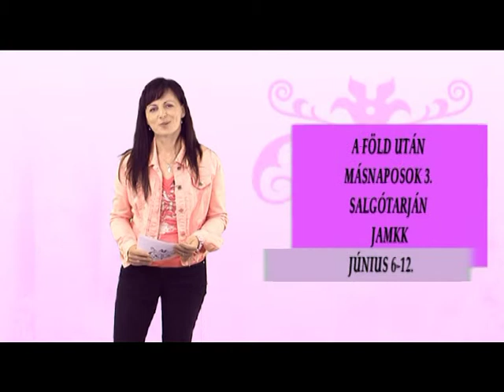Nógrádi barangoló 20130607